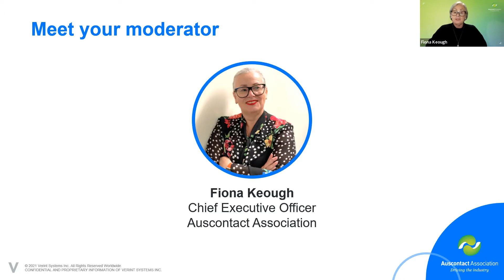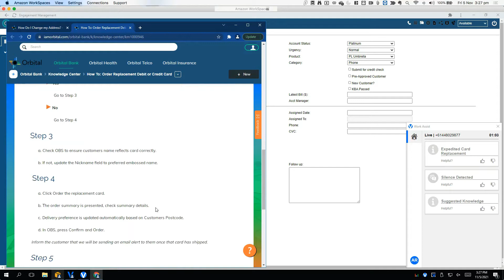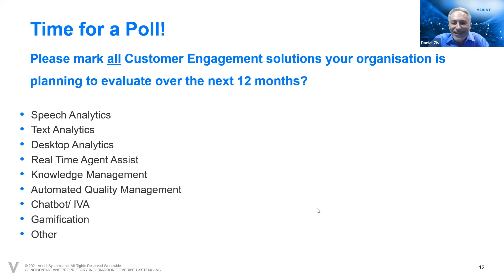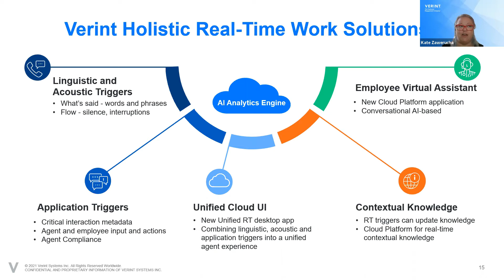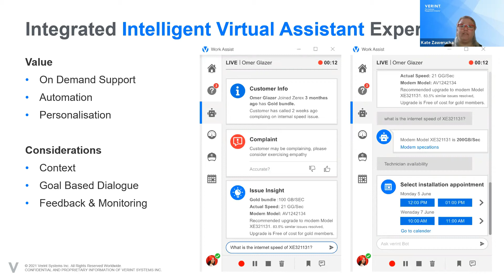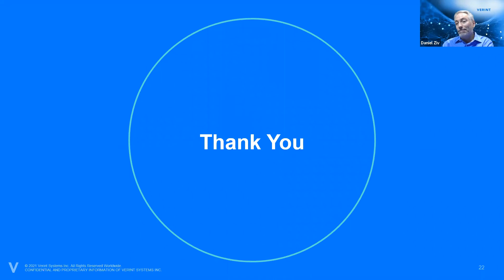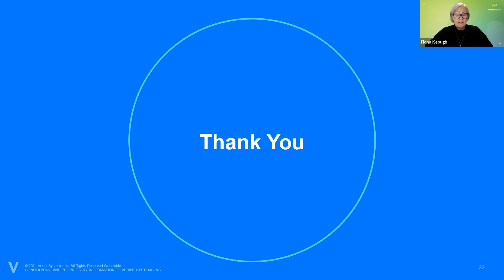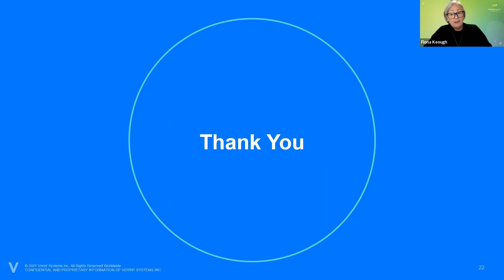Verint Webinar: Using Real Time Agent Assist to Create Contact Centre Super Agents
Real-time assistance for agents is more critical now than ever before. Contact centre agents are your direct connection to your customers. As such, it is imperative to empower these agents to help improve the quality and efficiency of customer service interactions.

This is especially true in the current climate with many agents currently working remotely, the assistance and support they would normally receive from colleagues and group huddles is no longer available and it is more difficult to provide this assistance when needed.

Verint Real-Time Agent Assist provides the monitoring and assistance your agents need, so you can:
• Detect when an interaction has negative sentiment in real-time
• Drive knowledge to guide agents at the speed of conversation
• Notify agents of overtalk, long silences, and other actions that can negatively impact the outcome of the call
• Automate tasks and recommend actions real-time based on conversation
• Reduce handle time, customer churn, and more

Original broadcast date: 4 November 2021